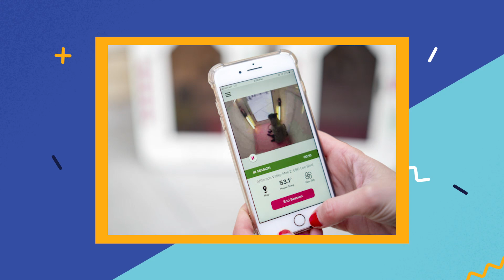Microsoft Unboxed: Technology in Retail (Ep. 8)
On the eighth episode of Microsoft Unboxed, Sonia and Colleen talk about the future of retail technology. Colleen discusses the online shopping benefits that the cloud offers and how Azure can improve Black Friday shopping experiences at The Gap.

Sonia discusses how technology is also transforming brick and mortar stores; DogSpot’s air conditioned dog houses offer a safe space for dogs waiting on their owners and help make dog-friendly shopping experiences more common. Watch Microsoft Unboxed this week to learn how digital closets and sustainable, convenient shopping are made possible by technology.

► Photo Credits:
Dogspot and GAP Inc.